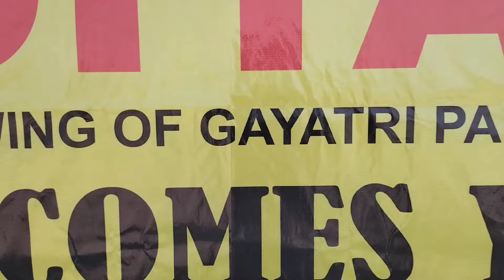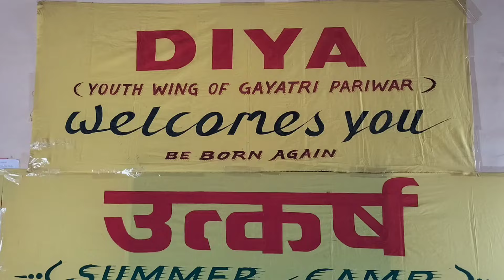राम ध्यान || Ram Dhyan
राम ध्यान
रामध्यान
ramdhyan ram dhyan